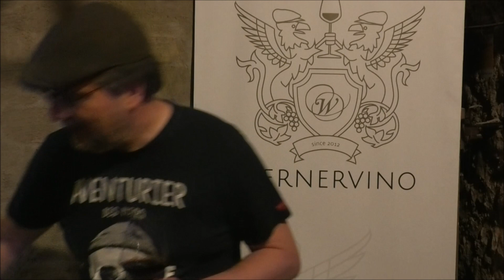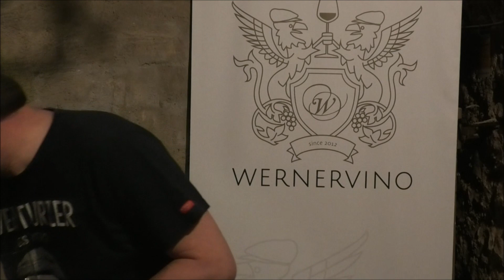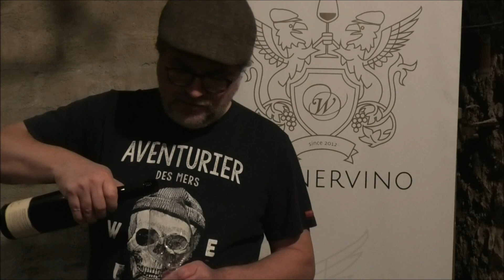Folge 1092 Weinspontis - Natural Müller + Silvaner aus Rheinhessen + Chard+Pinot Noir aus Südfranken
Hallo zusammen,
heute haben wir zwei Weingüter bei den Weinspontis. Zum einen sind wir in Rheinhessen unterwegs. Dort mischen das Ehepaar Bianka und Daniel Schmitt die Weinszene ein wenig auf. Ihren gemeinsamen Weg begehen sie seit 2012. Sie produzieren sehr naturbelassene biodynamische Weine und sind auch dem Arbeiten mit Amphore und Holz nicht abgeneigt. Im Fokus steht natürlich der Riesling, aber wir werden euch heute die Reben Silvaner und Müller-Thurgau präsentieren, die ja auch in Franken große Bedeutung haben.
Ralf wird euch zwei Weine vom Weingut Hofmann aus Ipsheim zeigen. Die Rebsorte Spätburgunder ist ja aus Franken nicht wegzudenken. Aber auch der Chardonnay erfreut sich immer größerer Beliebtheit und wird auch an Bedeutung zunehmen. Vor einiger Zeit waren wir ja schon zu einem On Tour bei Bernd Hofmann und konnten die Neuerungen vor ein paar Wochen bei einem unserer What's Up zeigen.
In diesem Sinne, gönnt euch was Gutes!

00:00 Weingut Bianka und Daniel Schmitt Müller-Thurgau 2019
08:53 Weingut Hofmann Bad Windsheimer Rosenberg Spätburgunder S-Klasse 2019
15:59 Weingut Bianka und Daniel Schmitt Zöld Silvaner 2018
26:30 Weingut Hofmann Burg Hoheneck Chardonnay S-Klasse 2021

Weingut Bianka und Daniel Schmitt Müller-Thurgau 2019. 41 Wernerpunkte
Weingut Hofmann Bad Windsheimer Rosenberg Spätburgunder S-Klasse 2019. 42 Wernerpunkte
Weingut Bianka und Daniel Schmitt Zöld Silvaner 2018. 40,5 Wernerpunkte
Weingut Hofmann Burg Hoheneck Chardonnay S-Klasse 2021. 41 Wernerpunkte